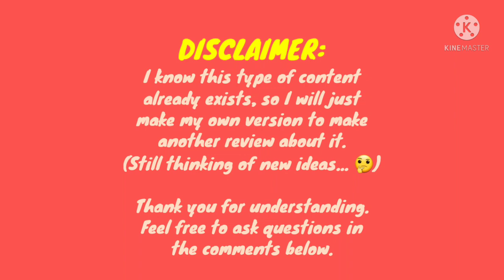Opening 135 Bronze Treasure Chests with Perk | Pixel Worlds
I have no other ideas on what to do for more content, well I will try to give another review shared by other people like this video which has already been done before me. Also, the perk applied in opening these chests is called "Booster Booster" which increases the chance of a player getting rarer qualities from boosters. It can also be from chests if I'm not mistaken because they are from the boosters available from the shop.

"Ludicrous Speed" by F - 777